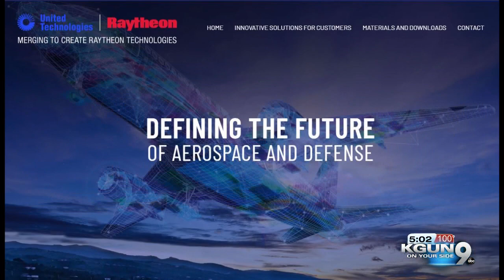What a Raytheon merger could mean for Tucson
Local leaders do not expect job losses